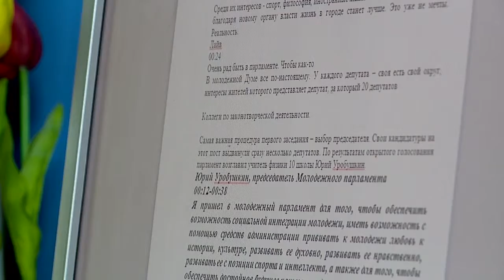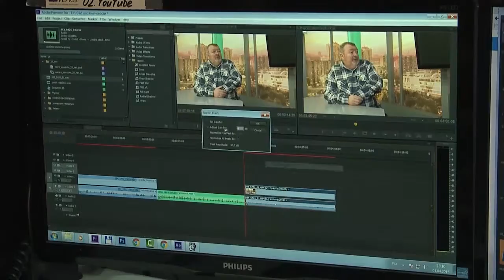РТВ 20 лет #4